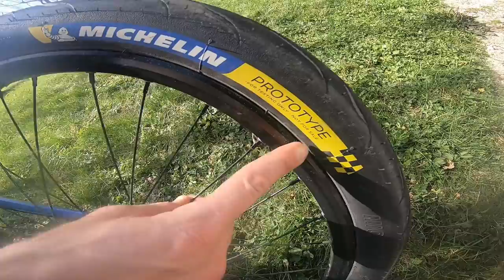QUELQUES SECRETS SUR MES 4 VELOS ! (E-Bike, XC, Pumptrack et Trial)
Je vous montre mes nouveaux VTT (E-Bike, XC, Pumptrack et trial) et peut être que je vous apprends quelques trucs...

🎒MES VETEMENTS :
shop.aurelienfontenoy.fr